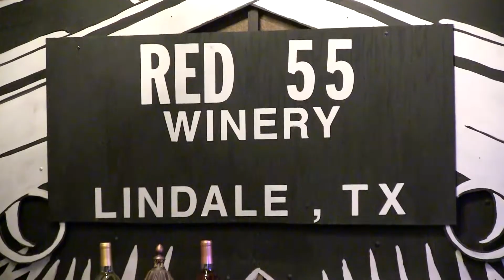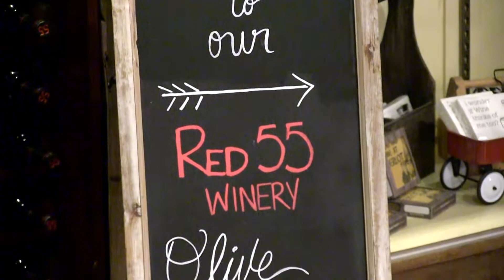The Cannery Lindale | Red 55 Winery | Wine Club